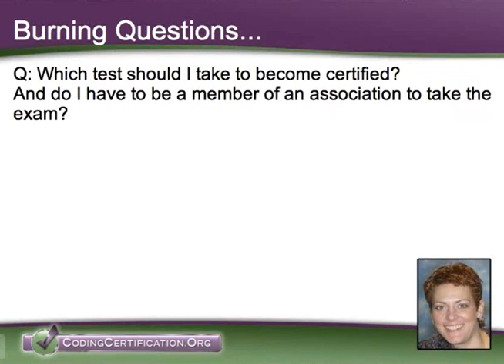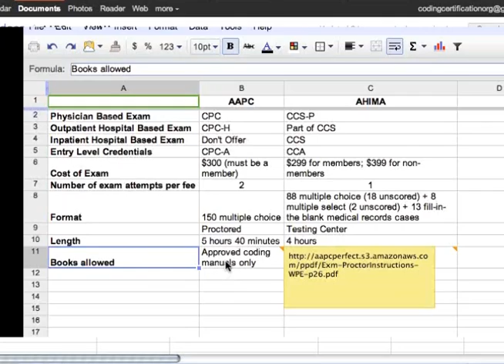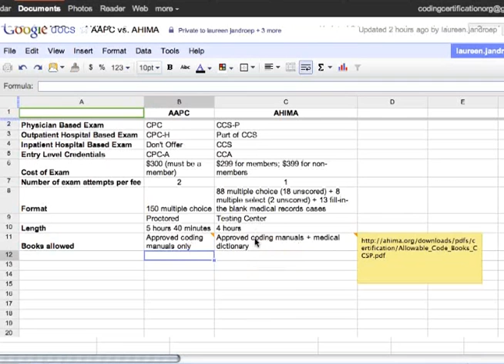Which test should I take to get my coding certification?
I often get asked: Which test should I take to become certified and do I have to be a member of an association?

I answered that on our August webinar... and here it is! Enjoy.